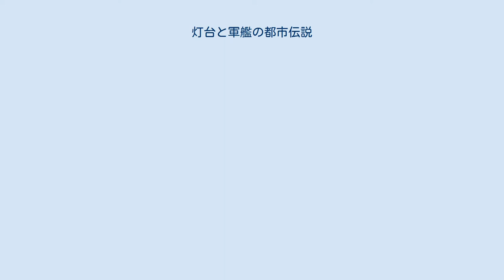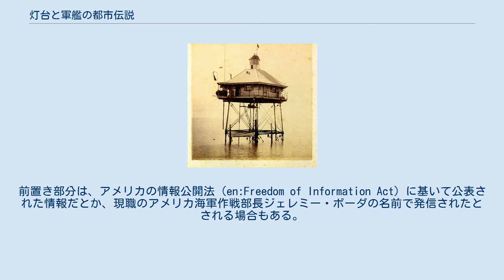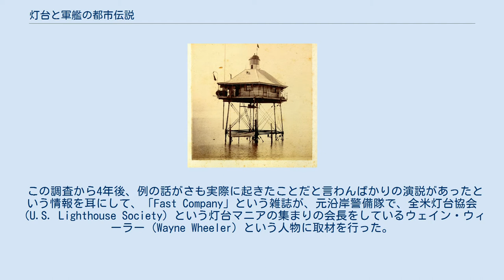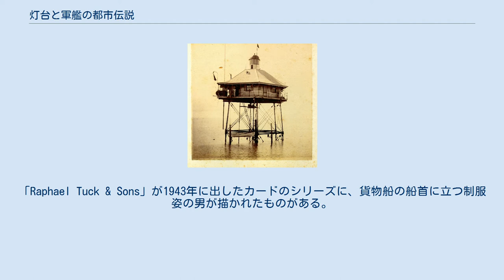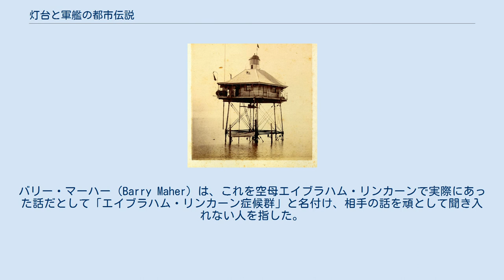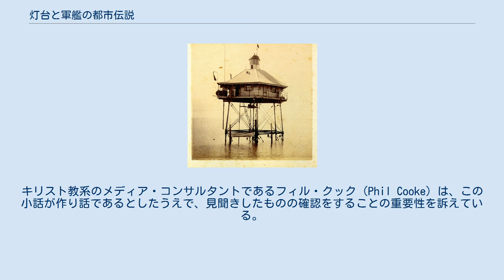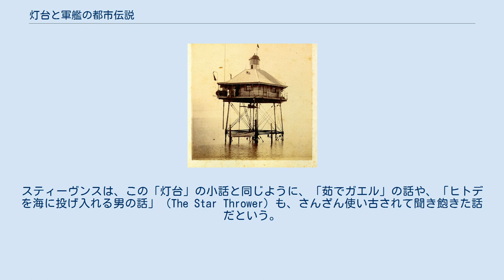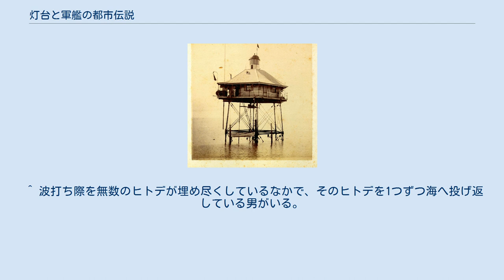灯台と軍艦の都市伝説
アメリカ海軍の大型艦、空母エンタープライズ カナダの灯台 灯台と軍艦の都市伝説（とうだいとぐんかんのとしでんせつ）では、大型の軍艦が、他の船舶が衝突コースを進んでいると誤認する情景が描かれる。
軍艦はたいていアメリカ海軍の戦艦か空母で、向かってくる相手の「船」に針路を変えろと要求する。
相手方は（しばしばカナダ人として描かれる）、軍艦に対してそちらが針路を変えろと回答し、軍艦の艦長はそちらが針路を変えろと要求を繰り返し、所属と階級を答えろと言って命じたり、脅しつけたりする。
そこで相手方は、「こちら灯台、どうぞ」と返答してくるのである。
この最後の回答が、しばしばこの小話のタイトルとして使われる。
 これは特に1995年から、アメリカ海軍作戦部長の事務所から流出した実際の記録だという触れ込みで、インターネット上などで出回るようになった。
これが実際に起きたことだという証拠はなく、疑わしいといういくつかの理由があげられる。
これに類する「灯台対航空母艦」とか「灯台対戦艦」と称されるジョークは、少なくとも1930年代に遡ることができ、したがって都市伝説だとみなされている。
アメリカ海軍はこの都市伝説を否定する考証サイトを公開しているのだが、それでも国家情報長官マイク・マッコーネルは、2008年のスピーチでうっかり口をすべらせてこれをジョークのネタに使ってしまった。
ほかにも、主我主義や柔軟性を欠くことによる危険や、状況判断の必要性を説く比喩として、しばしば持ち出されることがある。
2004年にスウェーデンの企業がこの小話をモチーフにしたテレビCMを作り、賞を受けたことがある。
 一般的に、この都市伝説は次のように展開する。
 発：アメリカ海軍作戦部、1995年10月10日。
これは1995年10月に、アメリカ海軍の艦艇とカナダのニューファンドランド島の海岸警備当局とのあいだで交信された通信記録である。
 登場する艦艇は、空母エンタープライズやコーラル・シー、ニミッツや、戦艦ミズーリだったりする。
場所は、ノースカロライナ州沖合や、ピュージェット湾や、スペインのフィニステレ岬だったりする。
アイルランドやスコットランドの沿岸という場合もある。
アイルランド沿岸の場合、登場する軍艦はしばしばイギリス海軍で、1998年にアイルランド南西部のケリー県の当局とのあいだで起きたことだ、という話になっている。
小話には追加部分として、最後の交信の一つ前に、灯台守が軍艦の艦長に向かって「こちらは一等水兵であります」と述べる交信が挿入される場合もある。
前置き部分は、アメリカの情報公開法（en:Freedom of Information Act）に基いて公表された情報だとか、現職のアメリカ海軍作戦部長ジェレミー・ボーダの名前で発信されたとされる場合もある。
 アメリカ・バージニア州ノーフォークの日刊紙「The Virginian-Pilot」は、この話が1995年にインターネットを通じて拡散したという情報を検証した。
大西洋艦隊の広報官は、これを「まったくありえない話」と述べた。
アメリカ海軍作戦部長ジェレミー・ボーダの執務室は、問題となっている文書を発信したことはない、と発表した。
これも、古いバージョンも、名前が出て来る艦艇はほぼ1995年以前に退役しており、空母コーラル・シーは、2年前に解体されてさえいる。
もしくは、その艦名は既に空母ではなくなっている。
 また、同紙による検証では、他の情報源からもこの話の瑕疵が明らかになった。
アメリカの灯台を管轄するアメリカ沿岸警備隊の広報官の述べたところによると、灯台はもうずっと以前から自動化されており、船舶に向かって交信するような灯台守など既にいなくなっていて、アメリカの海域ではこんなことは起こり得ない。
広報官の推測では、沿岸警備隊の誰かが海軍をおちょくるために拵えた作り話だろうというものだった。
 この調査から4年後、例の話がさも実際に起きたことだと言わんばかりの演説があったという情報を耳にして、「Fast Company」という雑誌が、元沿岸警備隊で、全米灯台協会（U.S. Lighthouse Society）という灯台マニアの集まりの会長をしているウェイン・ウィーラー（Wayne Wheeler）という人物に取材を行った。
ウィーラーは、この小話は古くからあることが確認済みだといい、自分の経験から言ってこんなことは実...